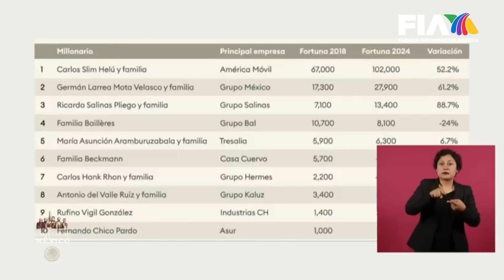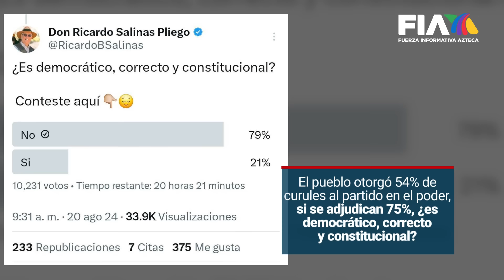AMLO quiere que los empresarios opinen sobre la asignación de curules; Salinas Pliego le responde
Durante la mañanera, el presidente López Obrador invitó a los cinco empresarios más ricos de México a que opinaran sobre el tema de la asignación de curules en la Cámara de Diputados.

Ricardo B. Salinas, presidente de Grupo Salinas, cuestionó si dicha asignación se trata de algo correcto, democrático y constitucional.